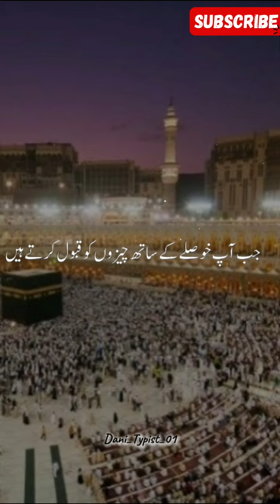Hazoor pak NY farmaya#allhu